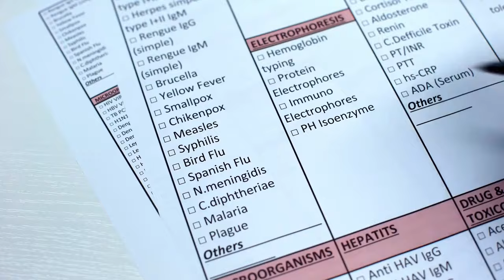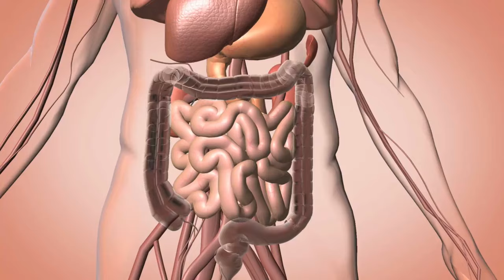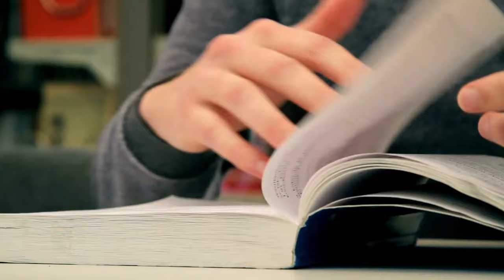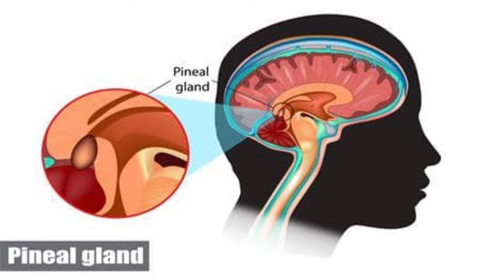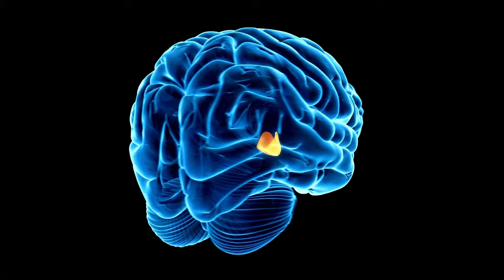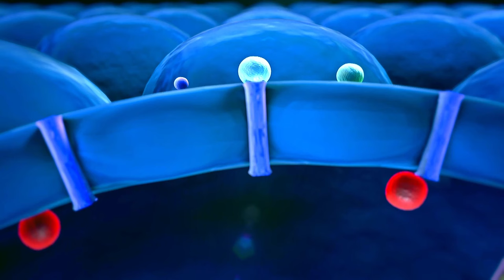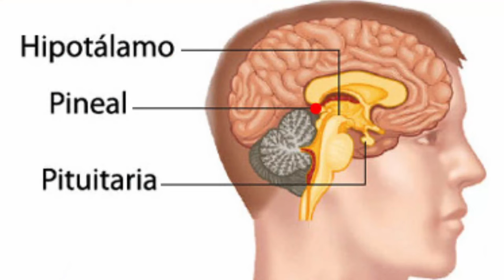Descobrindo o Poderoso Legado de André Luiz: O Que Ele Deixou para Nós?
André Luiz foi um espírito que se comunicou através de Chico Xavier, psicografando diversas obras sobre a vida no mundo espiritual. Ele foi um médico em sua última encarnação, mas não revelou sua verdadeira identidade. Ele desencarnou em decorrência de cirrose hepática e oclusão intestinal, e passou mais de oito anos no Umbral, uma região de sofrimento e angústia. Ele foi resgatado por um mensageiro da luz e levado para a colônia espiritual Nosso Lar, onde iniciou seu aprendizado e sua evolução. Ele revelou detalhes sobre o Umbral, as colônias espirituais, os mecanismos da reencarnação, a lei de causa e efeito, a assistência espiritual, a evolução dos espíritos e outros temas. Ele também trouxe informações biológicas complexas sobre a fisiologia da glândula pineal e sua relação com o sono, a mediunidade e a saúde. Ele abordou as relações sexuais humanas e seu impacto na vida espiritual. Ele falou do surgimento da Terra, dos primórdios da vida nos mares, da evolução dos vegetais, dos dinossauros, do surgimento dos mamíferos e da evolução humana. Ele mostrou como a ciência e a religião podem se harmonizar na compreensão da origem e do destino da vida. Ele nos deixou um valioso legado de conhecimento, consolo e esperança.